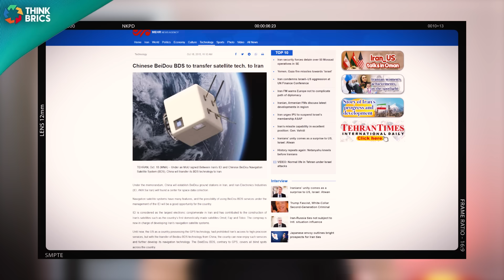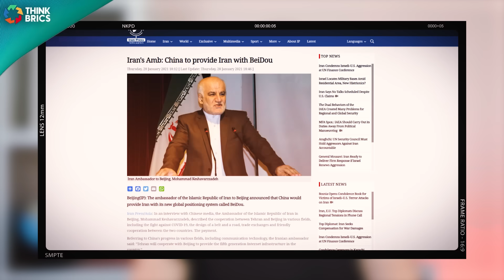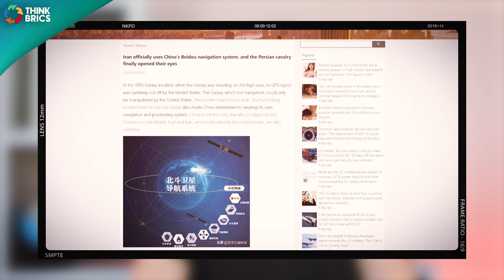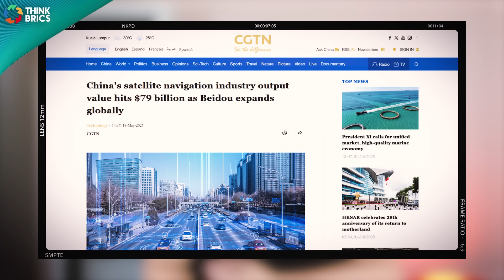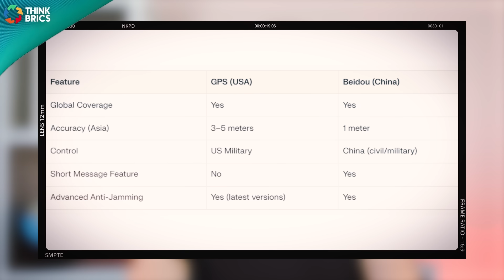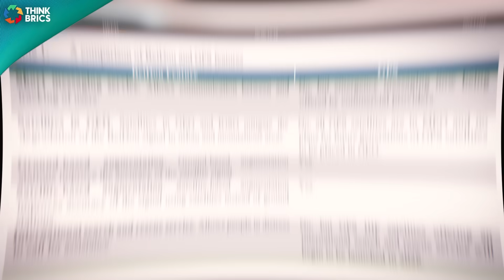Did Iran really just ditch GPS for BeiDou?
📡 Did Iran Really Just Ditch GPS for BeiDou? The truth goes deeper than the headlines.
Iran GPS BeiDou, China BeiDou satellite, and US GPS system — here’s what mainstream media won’t tell you.

In this video, we unravel the real timeline behind Iran’s transition from the US GPS system to the Chinese BeiDou satellite system — a shift that began as early as 2015, not during the recent Israel Iran war 2025 tensions. Discover how GPS vs BeiDou isn’t just a tech debate but a strategic tech war impacting missile precision, digital sovereignty, and global power.

We expose how Iran was effectively locked out of GPS by US restrictions, prompting a calculated move to adopt the Chinese satellite system years ago. From Iran’s military use of BeiDou for ballistic missile guidance to Beijing’s plan to replace global navigation satellite systems with its own, this is a story of satellite warfare, surveillance resilience, and rising GPS geopolitics.

You’ll learn how China’s BeiDou system offers centimeter-level accuracy in military use, how over 100 countries in the Belt and Road Initiative now use BeiDou more than GPS, and why this matters for the Iran China alliance and beyond.

This is more than Beidou explained — it’s a full geopolitical breakdown of how navigation systems like GPS vs BeiDou reflect the battle for 21st-century dominance. It’s time to look past the hype and see the deeper global realignment.

00:00 - Iran's shift from GPS to BeiDou reflects a strategic long-term plan.
01:46 - Iran's partnership with China enhances military navigation through BeiDou.
03:27 - Iran shifts to BeiDou to circumvent US sanctions and enhance military security.
05:02 - Iran enhances missile capabilities by integrating BeiDou navigation system.
06:47 - China's BeiDou system enhances its global positioning and economic strategy.
08:25 - Iran's shift to BeiDou enhances China's global military influence.
10:12 - Iran's shift to BeiDou underscores strategic independence from US control.
11:51 - Iran's shift to BeiDou indicates strategic responses to global technological tensions.

This video presents informational and educational content based on the author’s interpretation of publicly available data, not reflecting any official government or organizational stance. Sources are public, and independent verification is recommended.